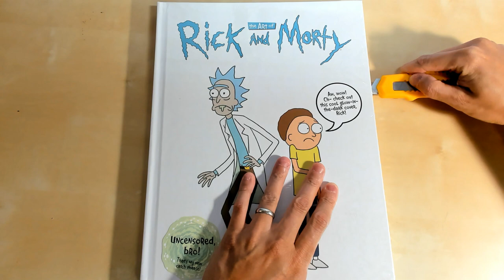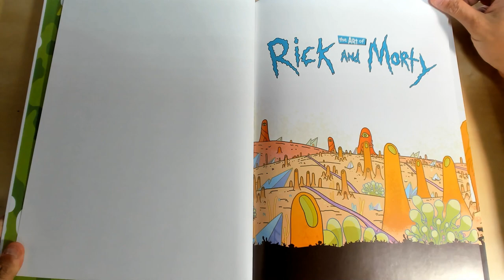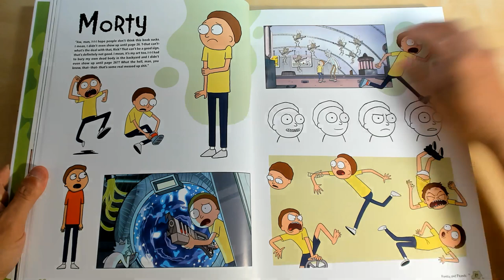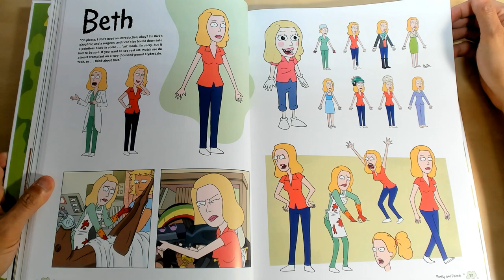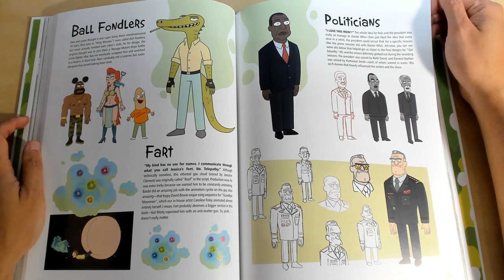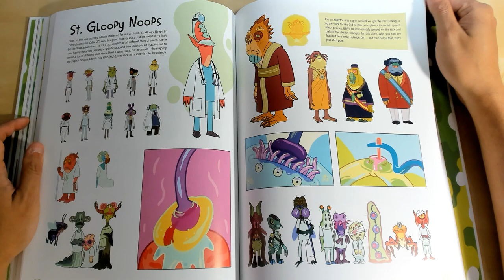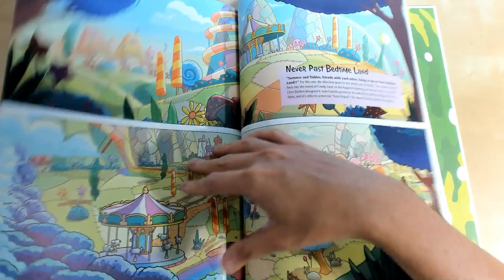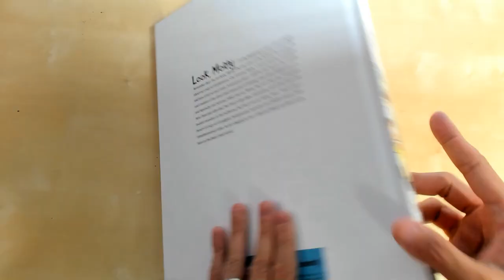The Art of Rick and Morty Hardcover Book Review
Featuring exclusive never before seen concept art with a killer Glow-in-the-Dark cover, this is the art book that Rick and Morty fans have been waiting for!

The animated science-fiction adventures of Rick and Morty are irreverent, shocking, and hilarious--from the cynical and rapid-fire one liners, to the grotesquely and endearing character designs. Now, take a deep trans-dimensional dive into the creation of these many insane universes with The Art of Rick and Morty!

This new book is a must-have, not only for followers of the series, but for fans of animation as well! Featuring intimate commentary from the show's creators accompanying a vast collection of process, concept, and production art, this striking volume offers a tantalizing exploration of one of the most outlandish and beloved shows on television. Don't miss your chance to see the amazing art that goes into creating this twisted and fantastic Adult Swim series!